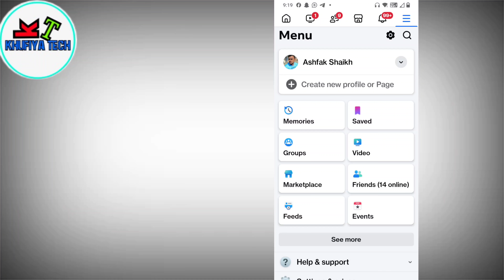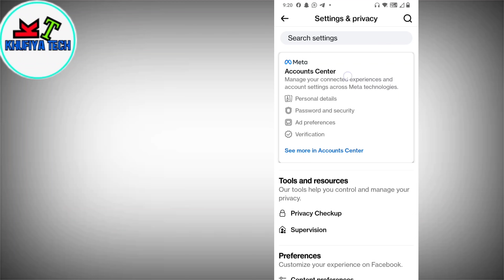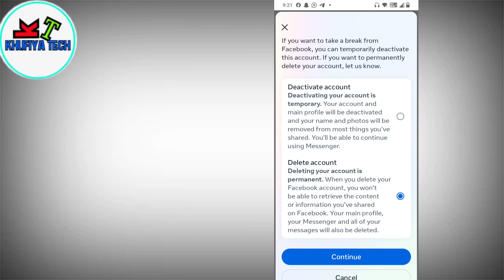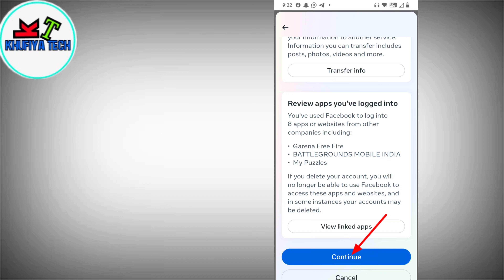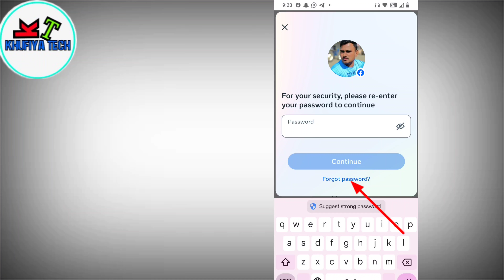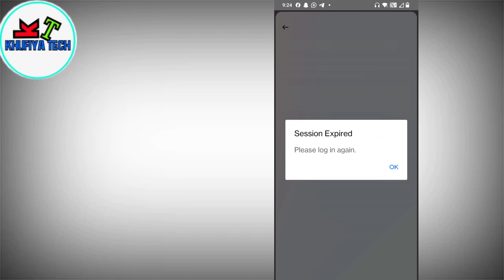Facebook account delete kaise karen 2023 / how to delete Facebook account permanently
Facebook account delete kaise karen 2023 / how to delete Facebook account permanently new video

Facebook account permanently delete kaise karen
Facebook account delete kaise karen 2023
Facebook id delete kaise karen hamesha ke liye